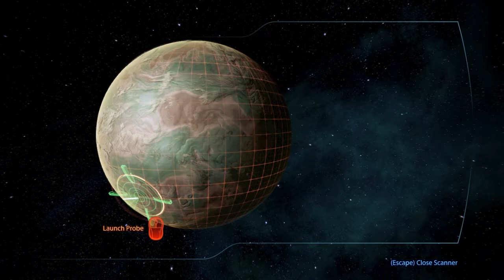Mass Effect 3 Walkthrough - Part 17 - Cerberus Labs (PC Gameplay / Commentary)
Hey Guys and Gals, Here's a walkthrough of a Vanguard character playing
as a renegade / paragon hybrid at Veteran difficulty. I am going to
complete the majority of this game including DLC characters &
weapons/armor, Loyalty Missions and side quests:) Enjoy! (Yes, this is
the same character used in my ME1 & ME2 walkthrough)

In 2157, humanity discovered it was not alone in the universe. Thirty
years later, they found a peaceful place among dozens of galactic
species. But this idyllic future is overshadowed by a dark past:
Reapers, a sentient race of machines responsible for cleansing the
galaxy of all organic life every 50,000 years, are about to return. The
leaders of the galaxy are paralyzed by indecision, unable to accept the
legend of the Reapers as fact. But one soldier has seen the legend come
to life. And now, the fate of the galaxy depends on him.

Mass Effect 3 is an action role-playing video game developed by BioWare
and published by Electronic Arts for PC Microsoft Windows, Xbox 360,
PlayStation 3, and Wii U. Officially announced on December 11, 2010,
the game was released March 6, 2012 and marks the final chapter in the
Mass Effect trilogy of video games, completing the story of Commander
Shepard. A Wii U version was announced during Nintendo's conference at
E3 2012. The Wii U port was developed by Australian developer Straight
Right, and was released as a Wii U launch game under the title Mass
Effect 3: Special Edition.
Combat system in Mass Effect 3 has been changed and refined. In
particular, the cover system has been improved. There are more options
for moving around the battlefield and scoring instant melee kills. More
conventional grenades are available and an improved artificial
intelligence is introduced. A four player multiplayer co-op mode is
also available in game. Gameplay in Mass Effect 3 is influenced by
decisions made in Mass Effect and Mass Effect 2, for players who have
completed those games. It was nominated for five awards at the 2012
Spike Video Game Awards and it won Best RPG of 2012.

Hard drive - Western Digital Cavier Black 1TB